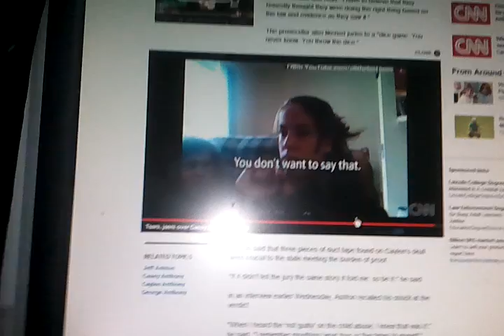Day 178: my reaction to cnn's reaction.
Go watch the whole thing trust me